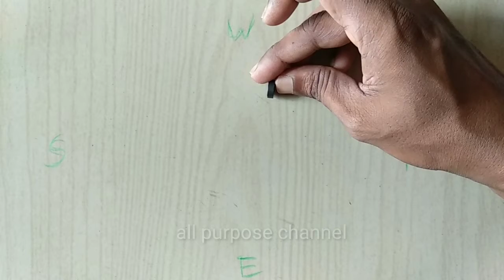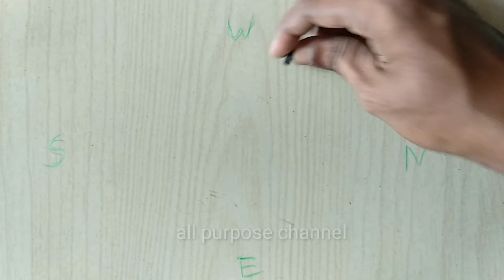round magnet doesn't go north south facing